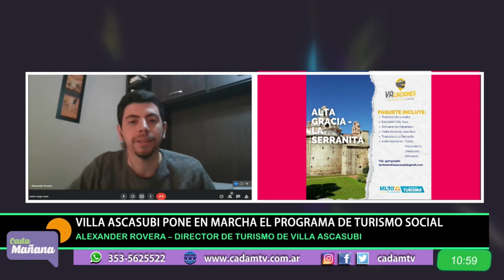VILLA ASCASUBI PONE EN MARCHA EL PROGRAMA DE TURISMO SOCIAL “VACACIONES”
El mismo está creado para toda aquella persona que no conozca diferentes puntos de la Provincia y a un costo inferior al que ofrecen las agencias turísticas. Córdoba Ciudad y Alta Gracia serán los primeros destinos. Los detalles los brinda Alexader Rovera.

El Director de Turismo de Villa Ascasubi comentó en Cada Mañana que se crearon acuerdos con otros municipios y privados para ofrecer diferentes paquetes turísticos a un precio accesible, dependiendo de la cantidad de personas que viajen.

El programa de Turismo Social "Vacaciones" presenta las primeras dos opciones; Córdoba capital y Alta Gracia-La Serranita. Cuando los viajeros definan a donde quieran viajar completando como mínimo un cupo de 10 personas la fecha prevista es el próximo 3 de Septiembre.

- CÓRDOBA: Traslado ida y vuelta, excursión en bus City Tour, almuerzo en Solar de Tejeda y visita al Parque El Chateau.

- ALTA GRACIA-LA SERRANITA: traslado ida y vuelta, excursión City Tour, almuerzo en Pepenero, visita a Estancia Jesuítica, traslado a La Serranita (cena-alojamiento - desayuno -almuerzo).

Además se invita a los vecinos a proponer nuevos destinos para descubrir.